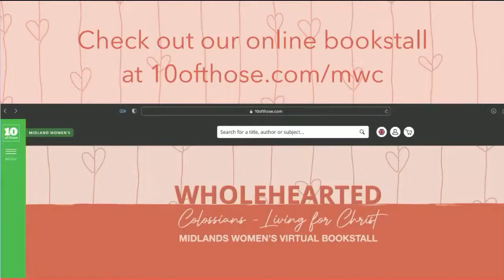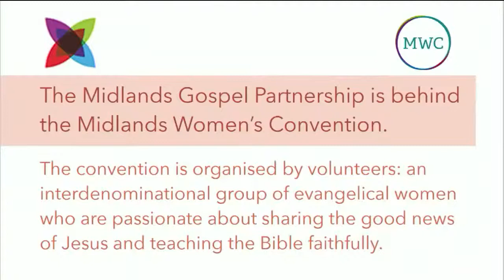2021 MWC Session 3 Sofa Session